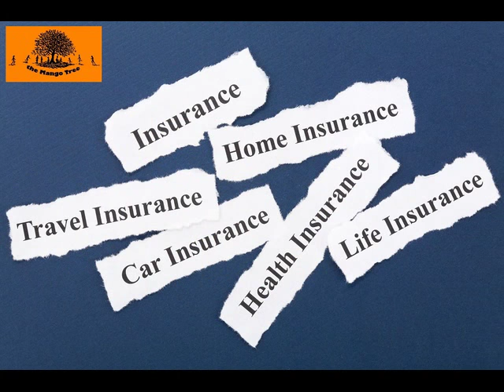Baahubali Mango Tree Tours & Travels (Dubai United Arab Emirates& India)